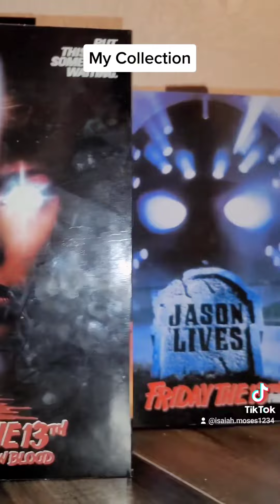Neca Action Figures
Some of my Neca Action Figures